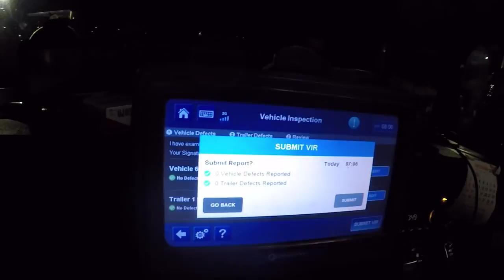TRUCKER JUKEBOX, We Really Did Not Go No Where.